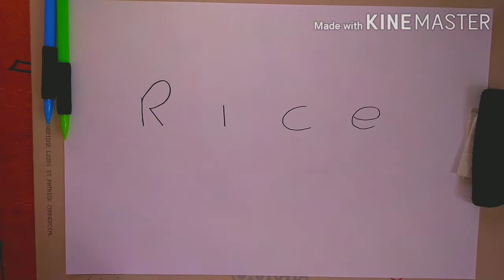How to Turn "RICE" word into Drawing ? Funny Art videos 🤣🤣 Drawing Surprised | noel BC 🇵🇭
More rice please!! mga katagang madalas nating marinig sa mga kainan.. Lalo na Kapag masarap and ulam natin sigurado magdadag  ka pa ng kanin..Rice o bigas  ang Isa sa pinaka mahalagang pagkain natin sa araw- araw Kung walang kanin parang ang hirap kaumain..